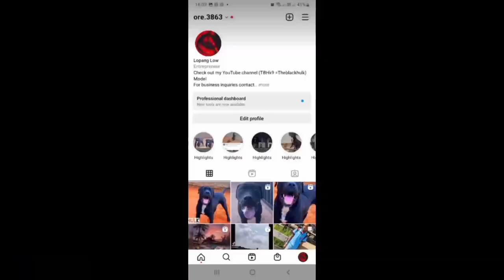Injured Dog /Theblackhulk is injured 💔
andspreadlove and happiness

Dig traing is jey maje sure that you train your dog properly and create and great relationship between you as a owner of the pet.Dog training programs and courses in will be available soon and puppies will be born soon # foryoupage